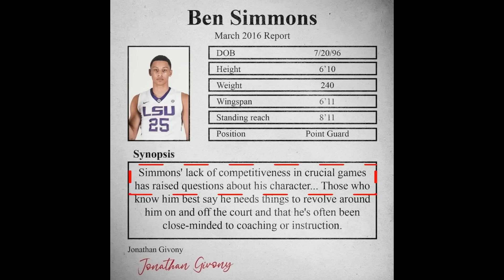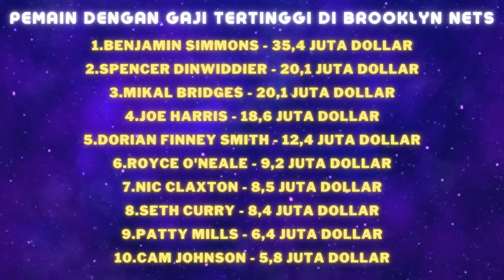Awal Kehancuran Ben Simmons...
*Cari Jersey NBA? EZ Sportswear Jawabannya!*

Saat masih di Sixers, Benjamin Simmons merupakan seorang point guard yang hebat. Mencatatkan rataaan all around yang amat baik serta punya defense yang luar biasa. Saat ini, di Brooklyn Nets, Ben hanyalah menjadi seorang bench player yang mendapat menit bermain yang sedikit. Apakah ini merupakan awal dari kehancurannya?

Collab or Endorse? 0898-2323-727 or DM Instagram INA Basketball

Source: NBA Sports; Bleacher Report; AP News; Jesse Garrabrant; Tim Nwachukwu; basketball-reference.com